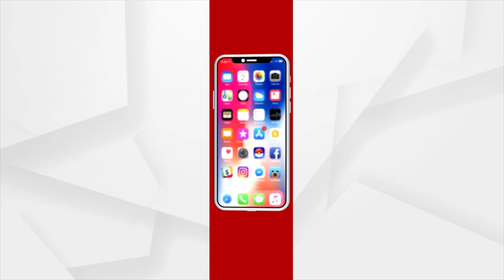Unique Protest: Athagarh Villagers Plant Paddy Saplings On Muddy Road